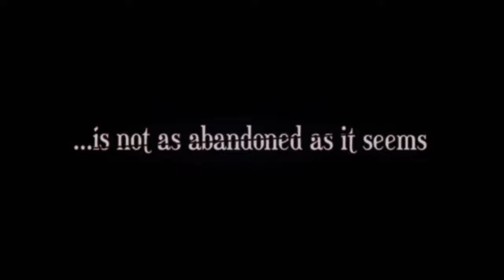SILVER CHAINS - Launch Trailer